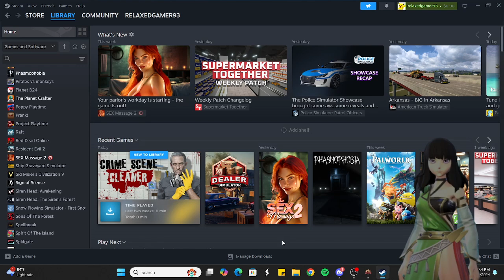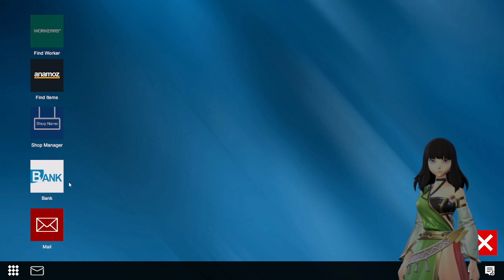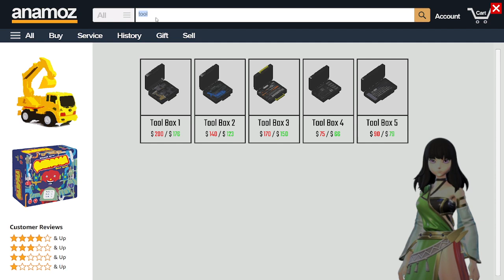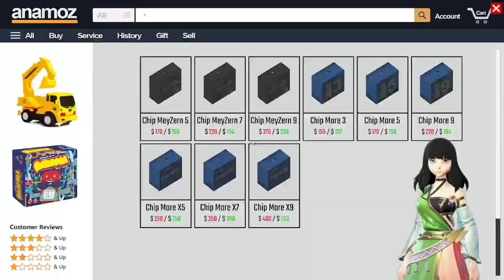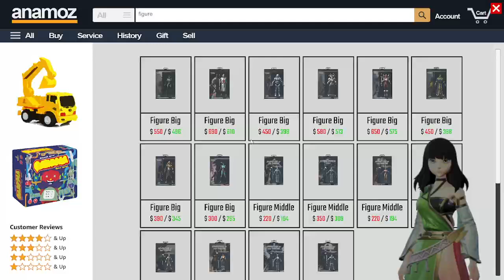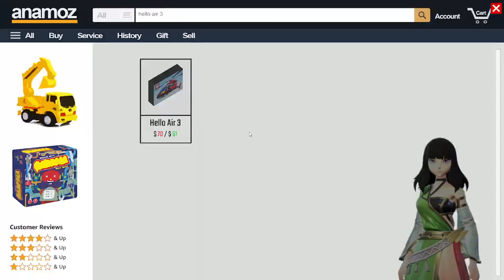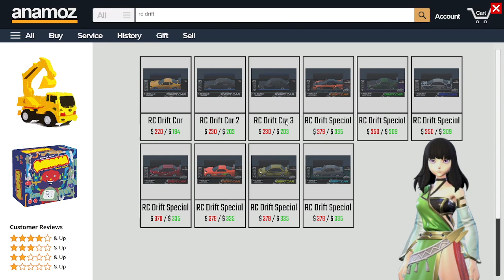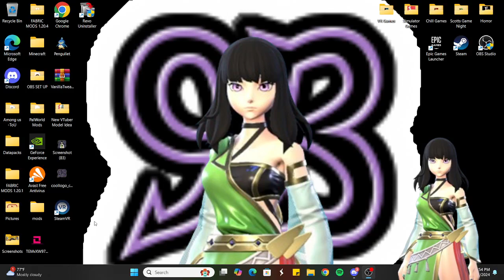nothing like the color of green